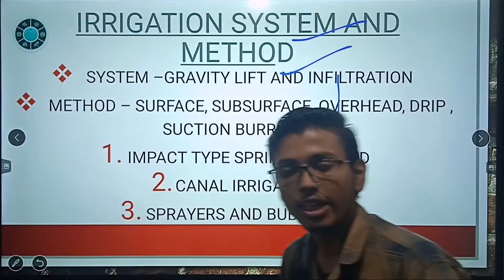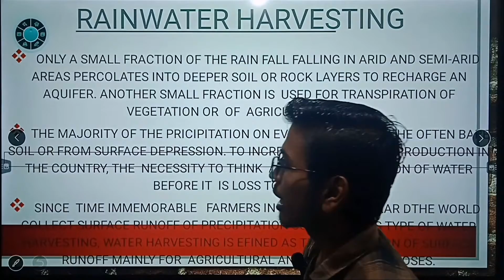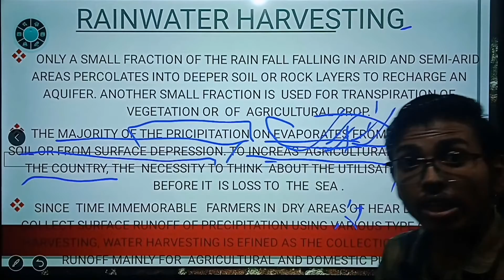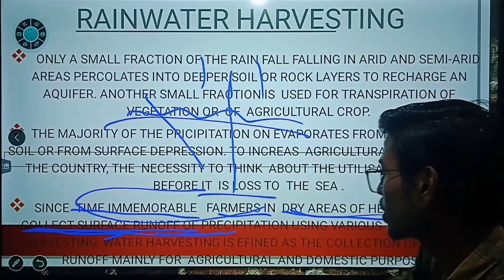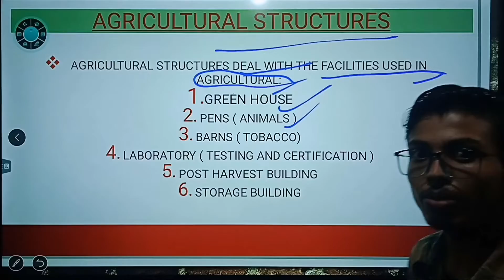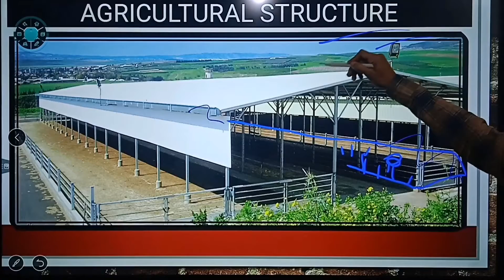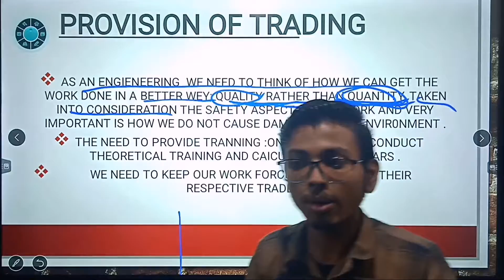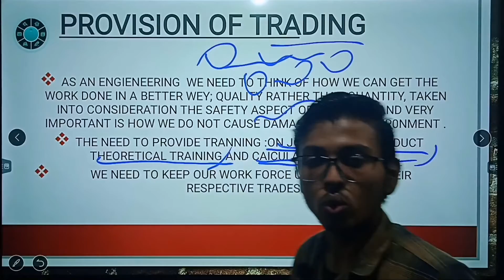3rdsemester Lecture:-6)1.2Basic information aboutAgricultural operations withAgricultural Implements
3rdsemester Lecture:-6)1.2Basic information aboutAgricultural operations withAgricultural Implements.
Our 1 unit is complete principal of agricultural production 🌾.
                      Diploma /polytechnic
Engineering's...